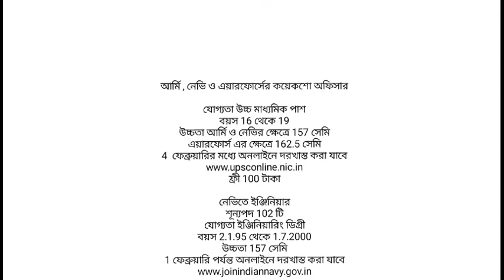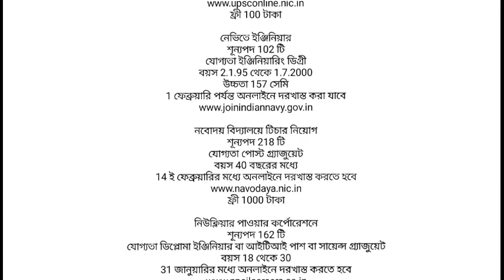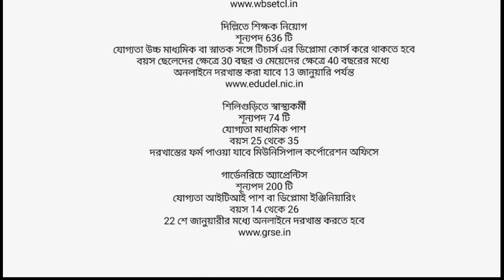Karmakshetra | Karmakshetra Paper | Karmakshetra 9 January 2019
A Picture Zone